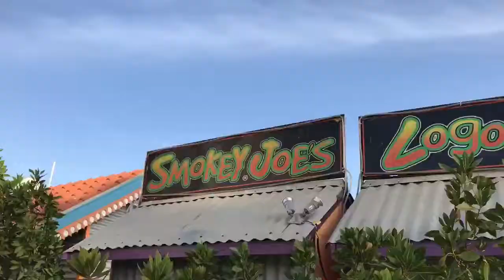Family Snorkeling Adventure - Aruba - Day 5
June 9 , 2018 - Another day of vacation in Aruba, we head out to one of the local Caribbean beaches in search of some great fish sites. Sadly one of the boys did NOT want to go in the water for the underwater adventure. This is one of the main reasons that Kelly wanted to come to an island.

Want to be in a video!?!  Load your version of the intro to Youtube and send me the link.  Forgot the intro? "Buenos Dias and Good Afternoon!  Welcome to the dif: Family Vlog"
Remember - have fun with it!